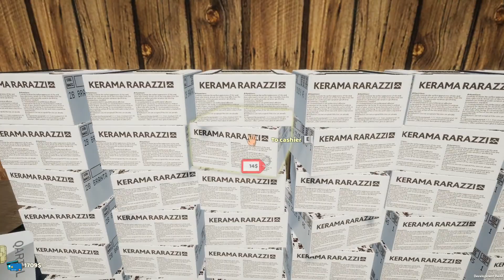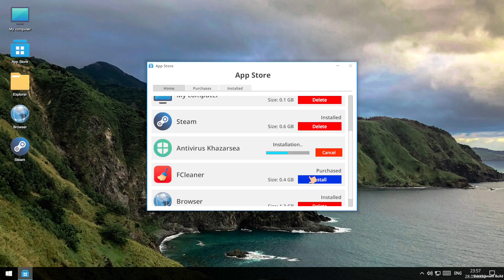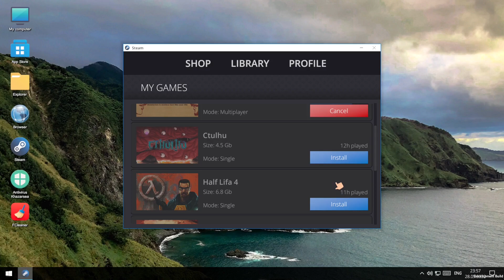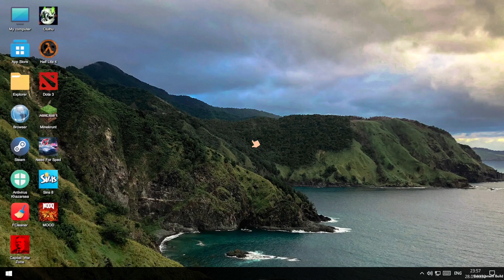My Gaming Club | Let's Play Ep5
£13.49 correct at time of this publish.

My Gaming Club - gaming club simulator

You have to raise your business from knees, the only thing you have at the start is an old garage that you inherited from the deceased Uncle Ben

You are the owner of a gaming club, visitors come to you every day who are eager to play various computer games. Your goal is to develop in order to meet their needs as much as possible, and at the same time make a profit from it

What am I going to do?
It's just like in real life, only you work in a gaming club. Accordingly, your actions are to buy equipment, food, clean up and equip your club

What is special about this game and how does it differ from other games of this genre?
The game has many elements of real life (hunger, thirst, urine, mood, freedom of action, etc.)
The ability to assemble a PC from components
A smartphone with many applications and functions (Camera, Wallet, Calendar, Calls, Notes, etc.)
Ibay online auction (E-Bay), where you can sell and buy things
Incredibly smart AI that won't make you bored
Realistic car (realistic physics, fuel, oil, coolant, engine overheating, light, battery)
Realistic environment that will allow you to fully immerse yourself in the game world